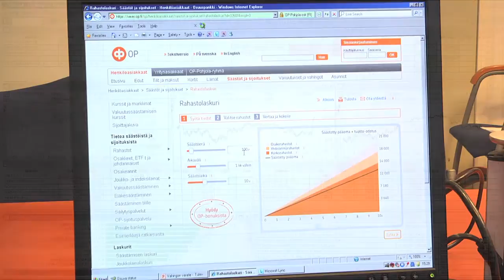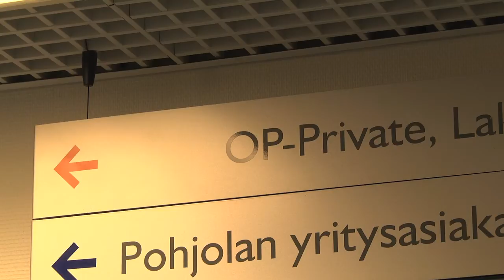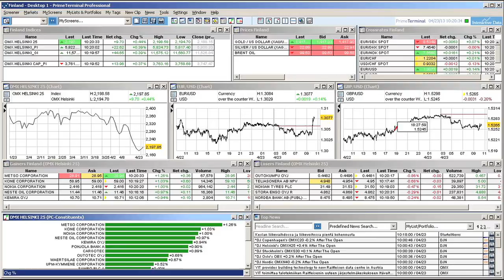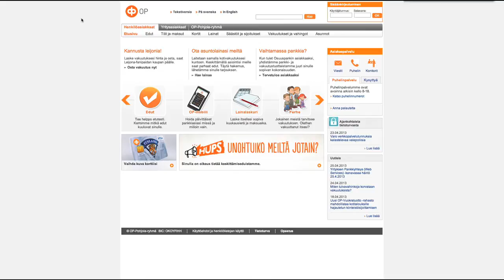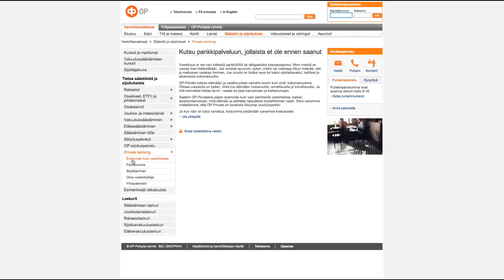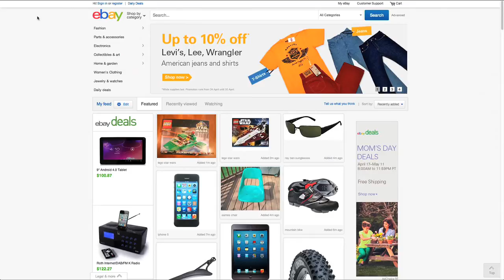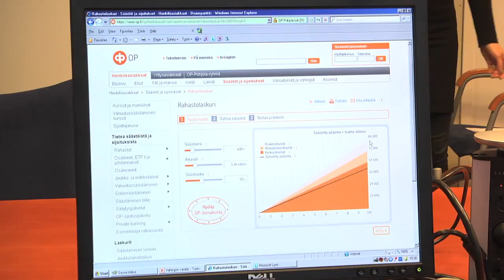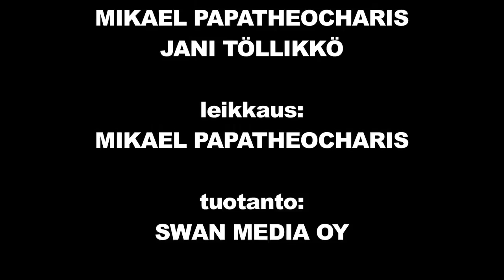Vahingon varalle - Osa 10 - Sijoittaminen ja säästäminen